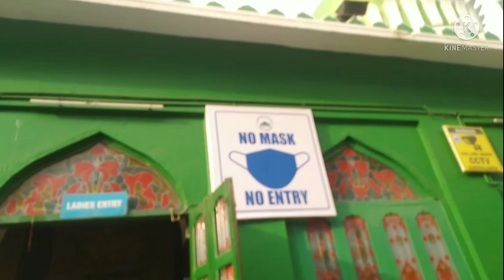Namaz jumma 🤲 | finally sabkuch chalu hogaya 🤗 | mahim dargah ziyrat bachho k saath ..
asalm alaikum.
meenaz w Shaikh
sab dharmik place chalu ho gai boht khushi hui...
i hope u guys like this vlog